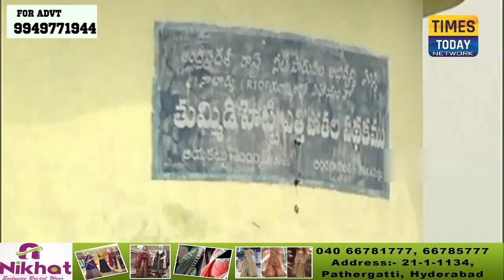Congress Takes Up Protest For Thummidihatti Project, Slams CM KCR